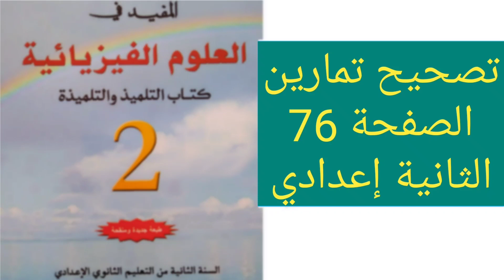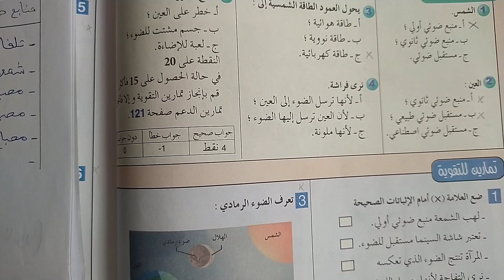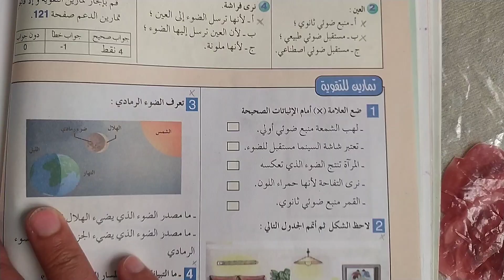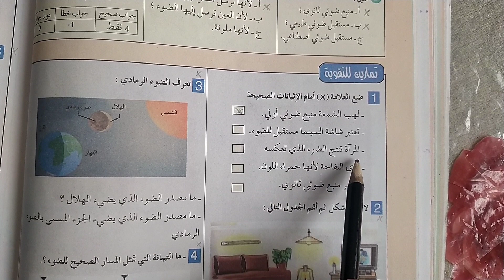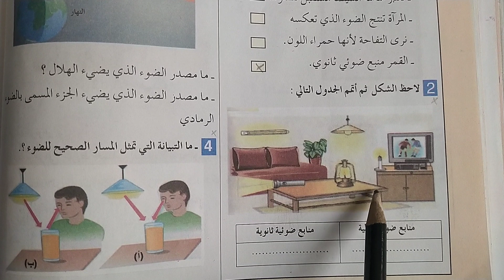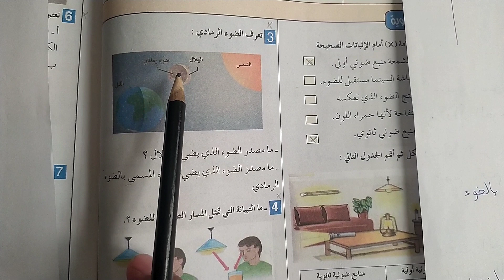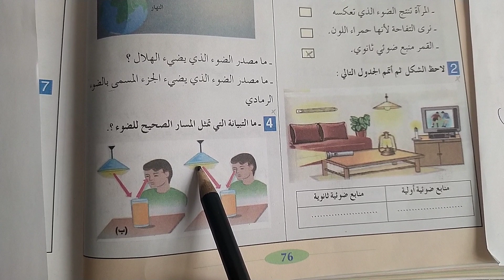تصحيح تمارين الصفحة 76 من كتاب المفيد في العلوم الفيزيائية للسنة الثانية إعدادي